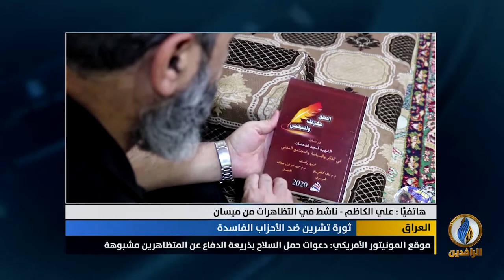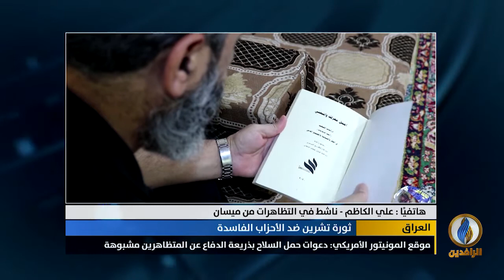مداخلة الناشط علي الكاظم بشأن تمسك ثوار تشرين بمبدأ السلمية رغم الاغتيالات والانتهاكات الممنهجة ضدهم